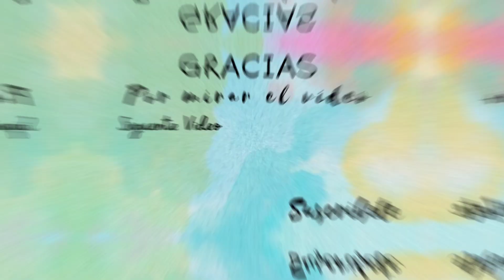PEINADO PARA NIÑAS CON CABELLO SUELTO ✨🌈 fácil & Bonito 💕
Hola chicas hermosas 🙋🏼‍♀️
les comparto esta idea de peinado con cabello suelto ✨🌈 esperamos que les guste y lo pongan en práctica 🥰

LAS INVITO A UNIRSE A NUESTRO GRUPO DE FACEBOOK, AQUÍ PODRÁN COMPARTIR SUS PEINADOS Y ANUNCIAR SUS NUEVOS VIDEOS ⬇️